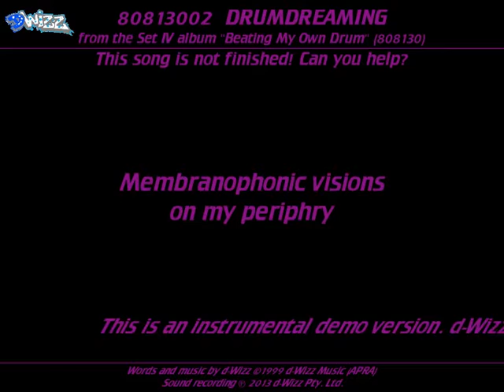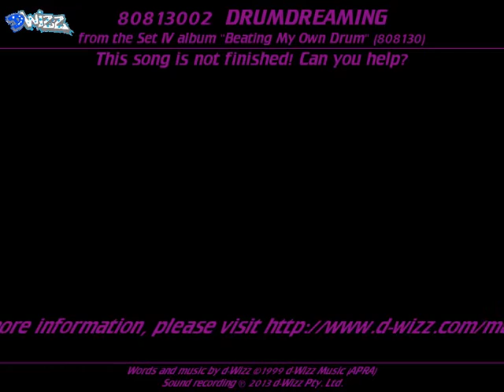80813002 Drumdreaming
80813002
DRUMDREAMING
From the Set IV album "Beating My Own Drum" (808130)
Words and music by d-Wizz

This song is not finished! Can you help?

Living, living in a dream
Membranophonic visions on my periphery
Wrapped inside kaleidoscopic rhythms
A fantasy in a private heaven

In my mind the beat continues
Gently massaging deep into my soul
With soothing sensual pulsations
I am drumdreaming... membranophonic delight!

And dive into the swirling waters
Feel the liquid motion on your skin
Drumdreaming... membranophonic delight!

Calling me again, it beckons to my senses
Irresistible emotions falling over me

I close my eyes and surrender
It takes me deeper and deeper
Visions of percussive energy flash on my horizon
Collision of heaven and earth
Dreaming of rhythm and motion
I hear the grooves in my head
Full of divine inspiration, I’m in a personal utopia